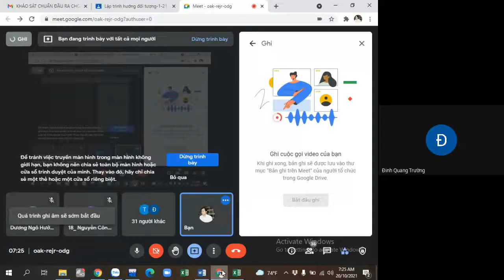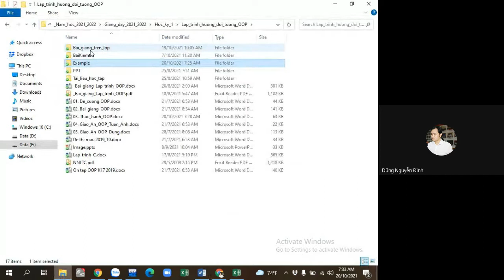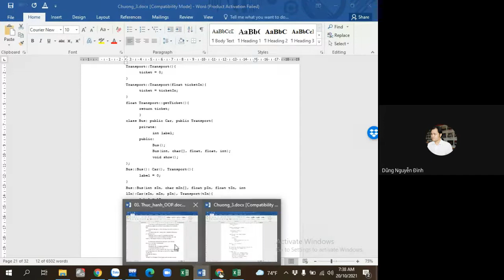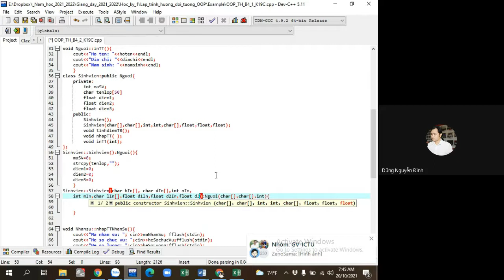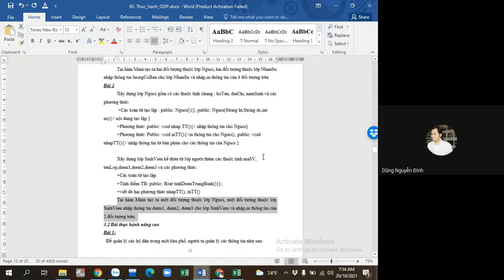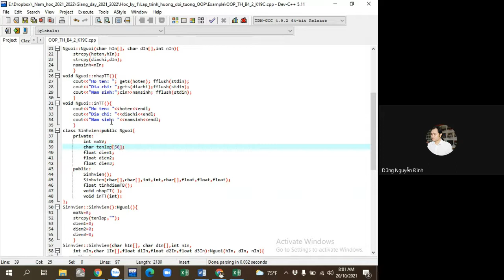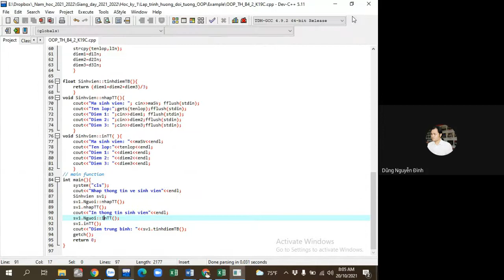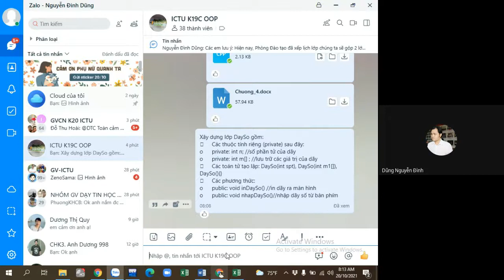OOP Bai14 2021 10 20 K19C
Bài 14. (K19C, sáng 20/10/2021, tiết 1-2): Bài tập (Kết thúc bài thực hành số 4)